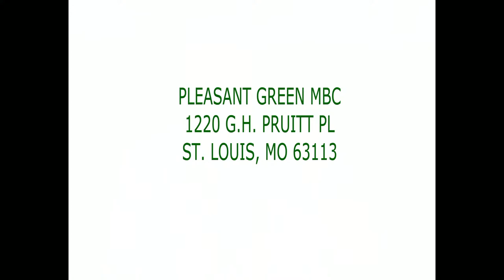Pleasant Green Easter Sunday 4-4-2021, Rev. Dr. Aaron K. Letcher